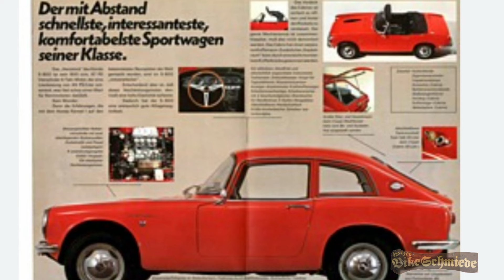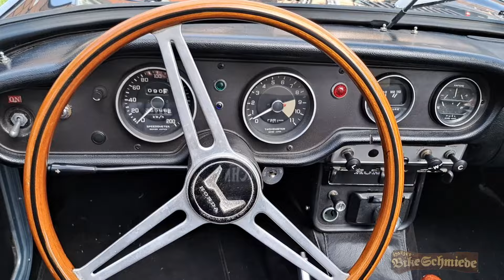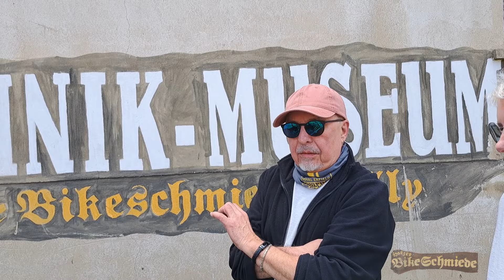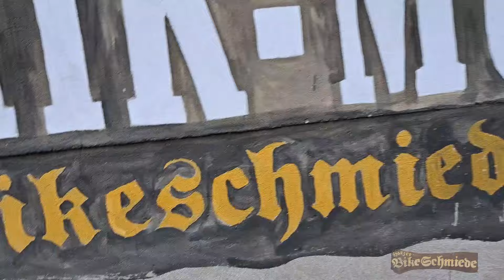Honda S800 Cabrio - Eine sehr seltene Erscheinung! | Harzer Bikeschmiede